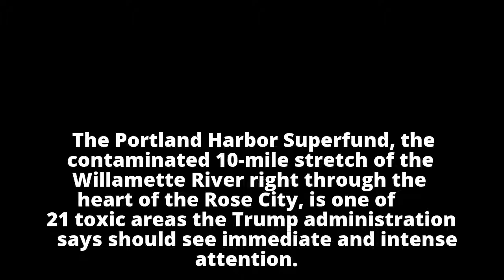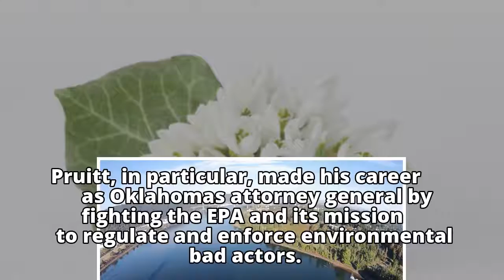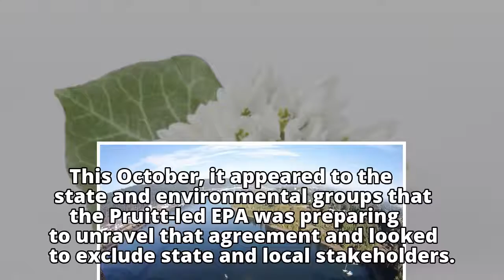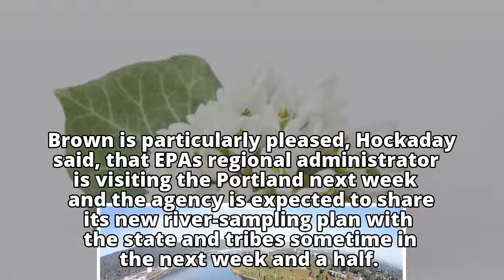Portland Harbor Superfund makes Trump EPA list of 21 sites targeted for 'immediate and intense' atte